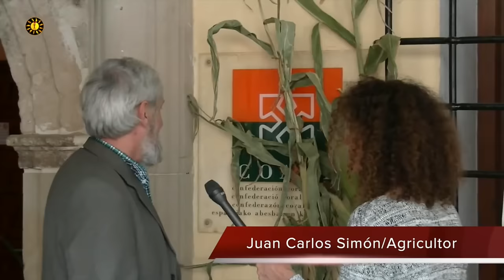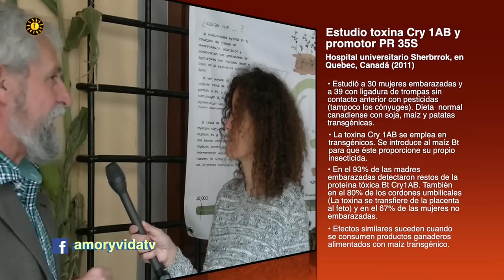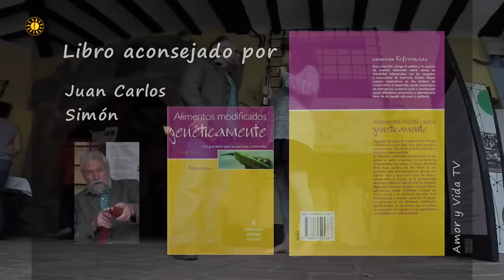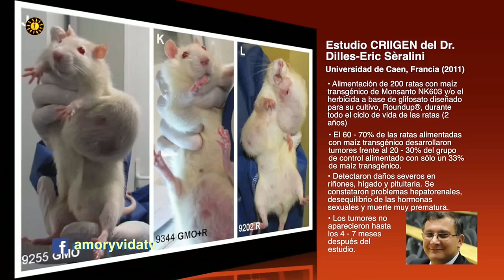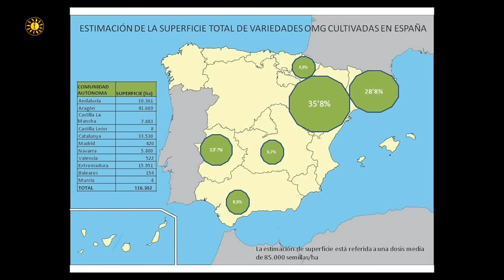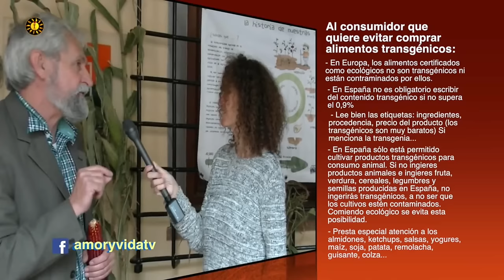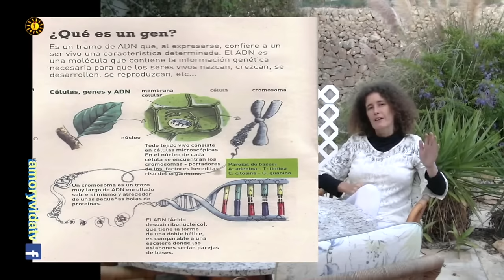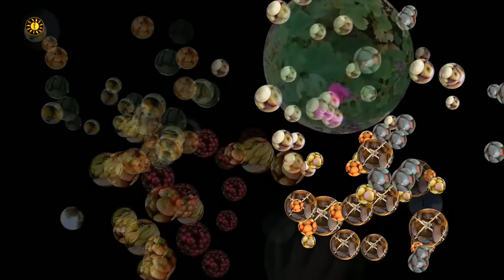El Mito de los TRANSGÉNICOS Amor y Vida con Nuria Aragón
En "El Mito de los TRANSGÉNICOS" nos introduciremos con Juan Carlos Simón, agricultor experimentado, dentro de ese aura que suele acompañar a un tema tan delicado como es el de las manipulaciones genéticas ¿Afectan los transgénicos a la salud? ¿Pueden paliar el hambre? ¿Cómo influyen en el medio ambiente? ¿Pueden contaminar a la flora y fauna silvestre o local? ¿Cuál es la actitud del Estado español al respecto? ¿Qué dice la ley? ¿Cuánto peso tienen compañías como Monsanto, Bayer y otras en las decisiones estatales? Libros recomendados, links para indagar sobre el tema y mucho más.